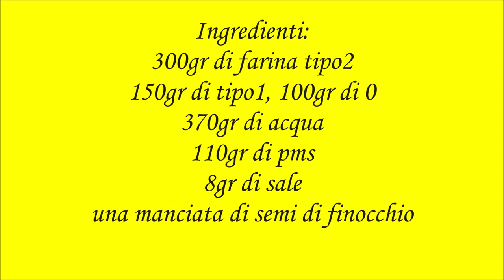ciambella di pane con semi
ciambella di pane con semi di finocchio